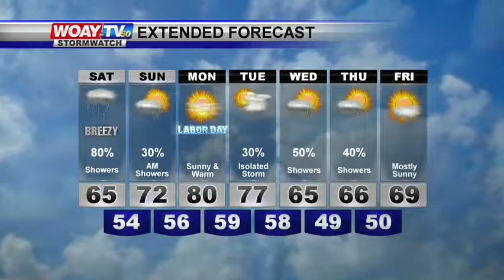9/1/17 Web Weather